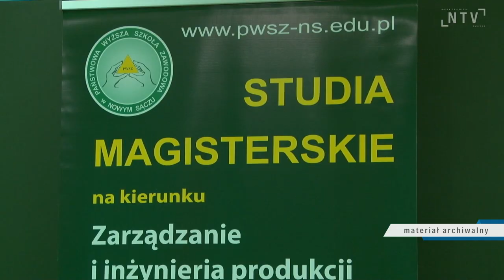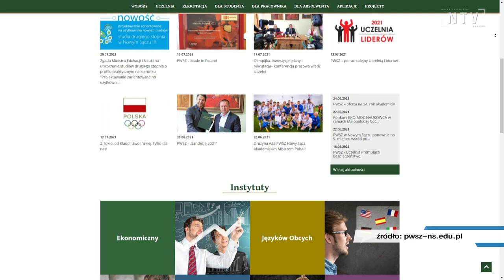Dobiega końca rekrutacja w PWSZ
Jeszcze tylko kilka dni pozostało do zakończenia rekrutacji na studia w Państwowej Wyższej Szkole Zawodowej w Nowym Sączu. Elektroniczna rejestracja kandydatów kończy się 29 lipca. Osoby zainteresowany mają do wyboru dużą ilość kierunków kształcenia.